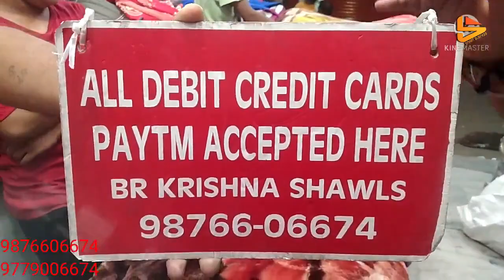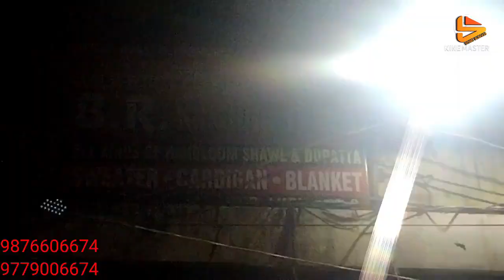Ludhiana Onnline Dhamaka| दुप्पटा, कंबल, BedSheet Sabhi Kuch Online | सिंगल पीस भी मिलेगा होलसेल में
Shop Address-
Name :

Address :

वीडियो बनवाने के लिये मेल कीजिए

Channel Keywords
Ludhiana wholesale market
ludhiana
ludhiana market

ludhiana
ludhiana market
gaisala road
gausala road
madhopuri market
ludhiana city